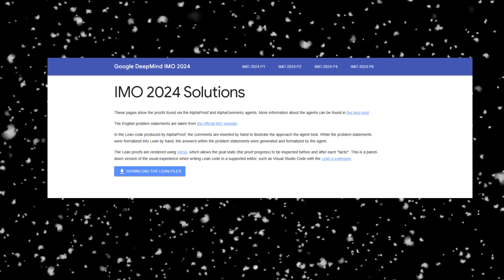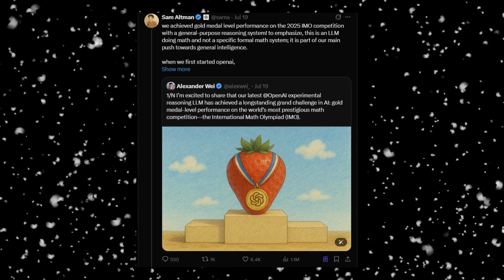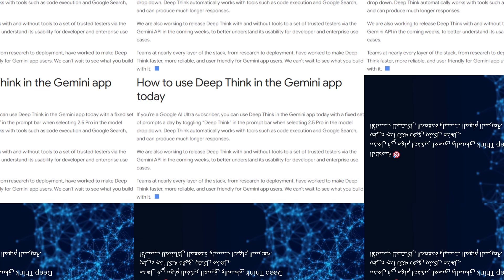جوجل إلى الميدالية الذهبية في الرياضيات! Gemini Deep Think يُفاجئ الجميع بنتائجه المذهلة! 🧠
في هذا الفيديو نستعرض لكم واحدة من أقوى تقنيات الذكاء الاصطناعي التي طورتها Google DeepMind:
🌟 Gemini Deep Think — النموذج الثوري الذي غيّر قواعد اللعبة في التفكير المنطقي وحل المسائل المعقدة!

📌 ما الذي يميز Deep Think عن غيره؟

قدرته على حل أسئلة أولمبياد الرياضيات الدولية IMO

أسلوب "التفكير الموازي" لسلاسل منطقية متعددة

قوة في تحليل الرموز، الرياضيات، والبرمجة

تجارب حقيقية: من حل معادلات صعبة إلى تصميم ألعاب ومجسمات 3D

🤯 نعم، هذا النموذج لا يُعطي إجابات فورية... بل "يفكر" بعمق لعدة دقائق ليصل لحلول تشبه طريقة تفكير البشر!

🚀 هل سيتفوق Deep Think على نماذج مثل GPT وClaude؟ وما حدود قوته؟